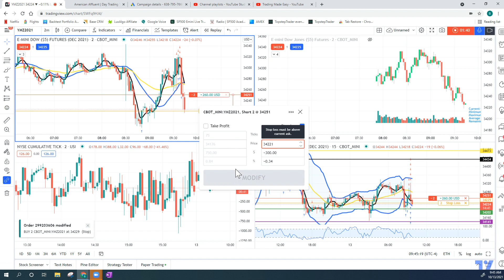Trading Made Easy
Easy short scalp called by the American Affluent trade room.